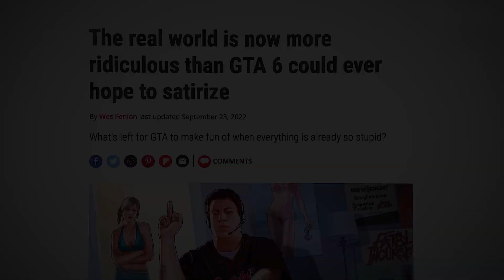GTA 6 trailer — a brief insight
A brief insight on recently released GTA6 official trailer.